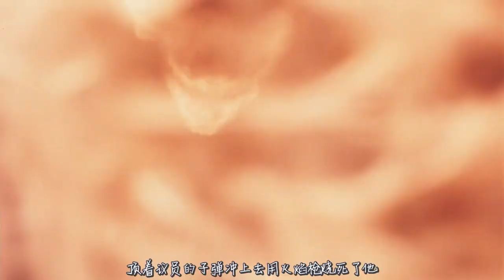异形附身在美女身上，将一个小伙带上了车，发生了可怕的事情